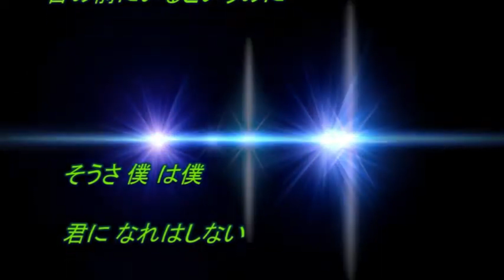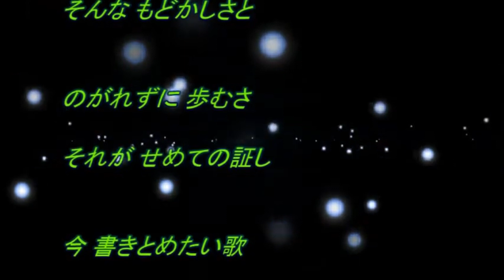君に捧げるラブ・ソング〔岡林信康〕 カヴァー Shige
岡林信康さんの親友である、脳腫瘍で亡くなった、
同じ歳のカメラマンに捧げた歌です。
死を覚悟するといっても、
最後まで葛藤するのは当然かと思います。
私もこの詞と同じような思いを持った事がありました。
岡林信康さんの「君に捧げるラブ・ソング」を唄ってみました。
作詞・作曲）岡林信康

カラオケはAI Music58様よりお借り致しました。